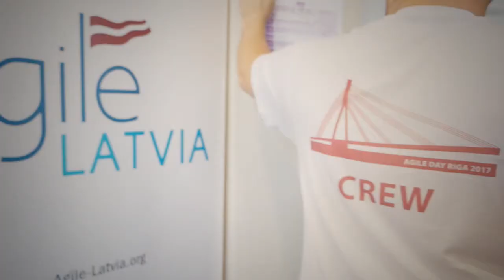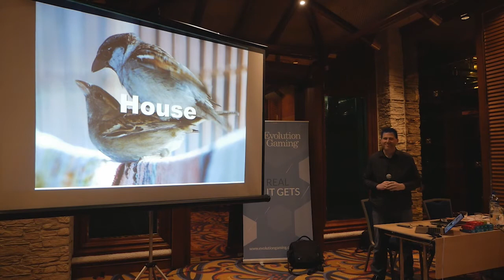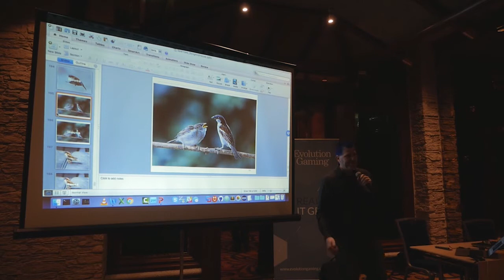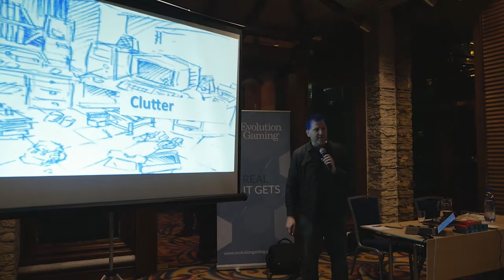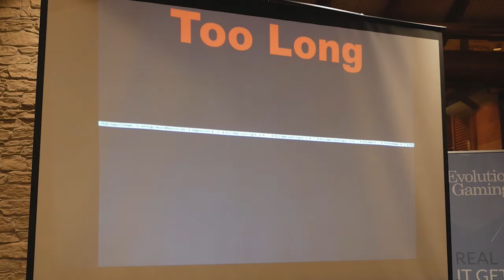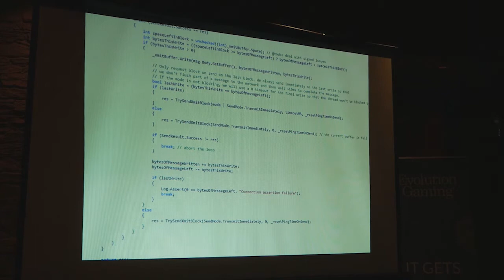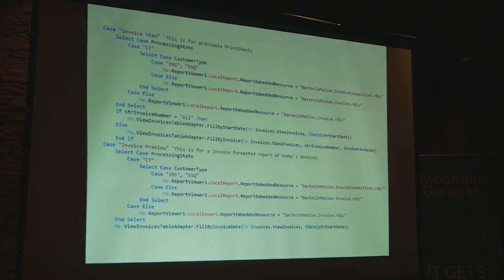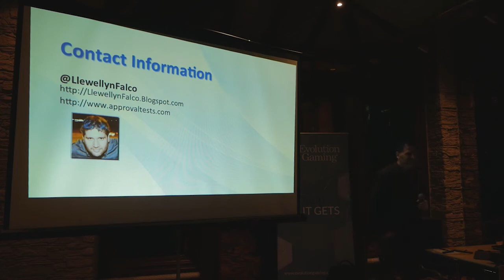Code Smells - Developing Design Sense for your Code by Llewellyn Falco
'In order to make delicious food,you must eat delicious food…. you need to develop a palate capable of discerning good and bad. Without good taste, you can't make good food.' - Jiro Ono (World’s Best Sushi Chef). The same is true for great code. If we want to make great code we need a refined palate for what great code looks like. We need to look at code and develop a sense for it’s properties and smells. Sadly this is rarely ever done. Programmers are expected to just 'know' what is good and what is bad with ever getting a chance to develop and curate an aesthetic sense. Worse, code is rarely looked at unless it is causing us problems so we are expected to be gourmets while spending our time eating at McDonalds. Come work on your sense of code. We will look at many snippets to compare and contrast different aspects of what good code is. Learning Outcomes: How to identify and correct, Clutter, Long lines, Long Methods, Bad Names, Duplication, Inconsistency.